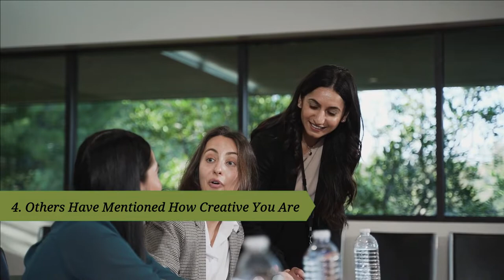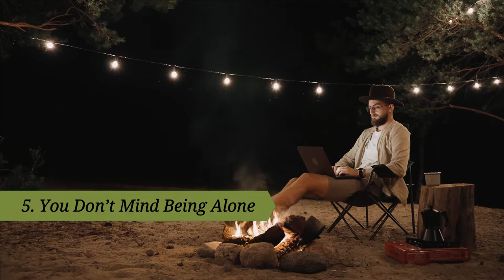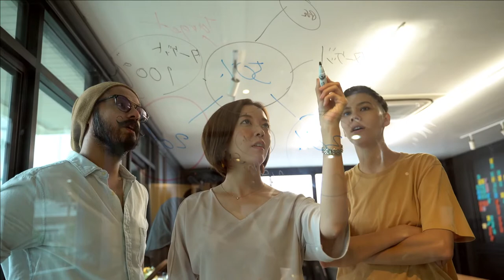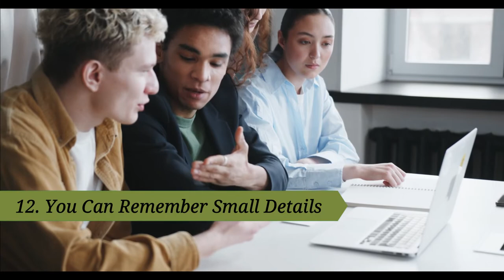If You Have These Signs You Are Genius Intelligent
Below are 12 signs that tell you that you aren’t as clumsy or dumb as you think you are:

12. You Can Remember Small Details
11. You Read Often
10. You’re Well-Informed.
9. You Often Worry About Your Surroundings
8. Your Desk is a Mess
7. You Know Your Strengths and Weaknesses.
6. You’re Sensitive to Other People’s Emotions
5. You Don’t Mind Being Alone
4. Others Have Mentioned How Creative You Are
3. You Can Understand Opposing Arguments
2. You’re Always Asking Questions.
1. You’ve Unlearned Something